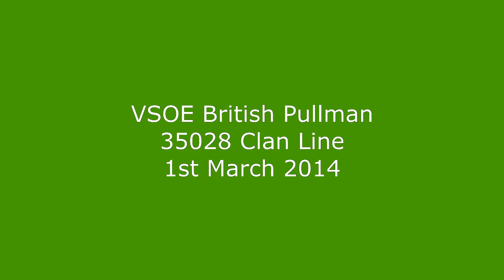VSOE British Pullman, 35028 Clan Line, 1st March 2014.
Victoria-Staines-Shalford-Redhill-Victoria.

Filmed at Mayford and Betchworth.